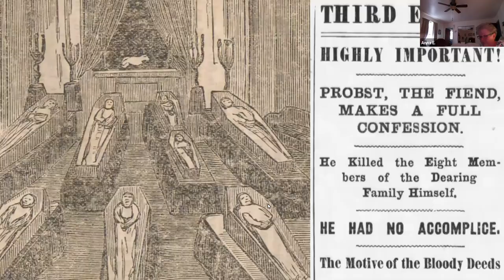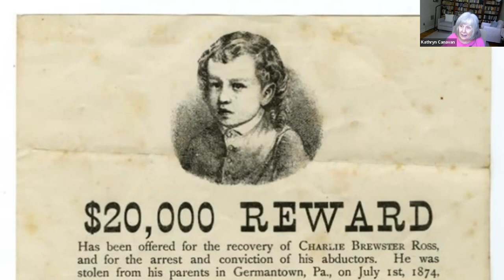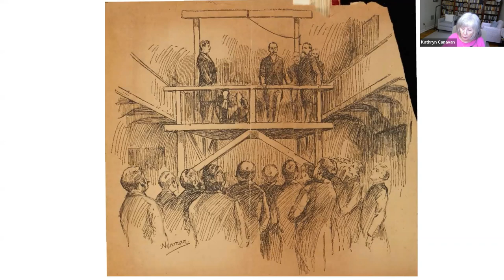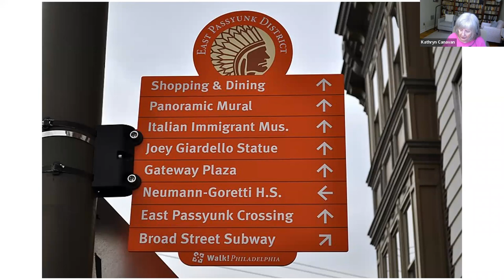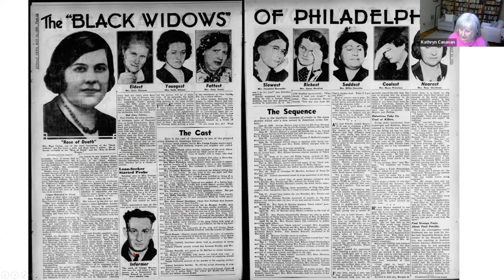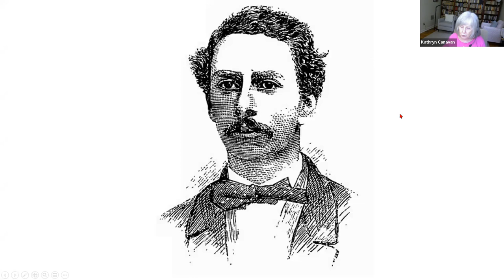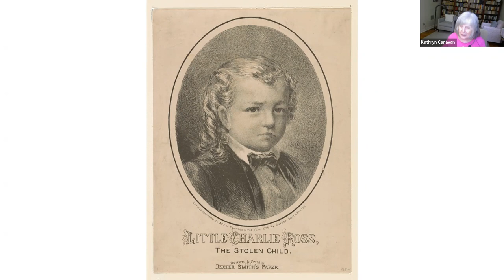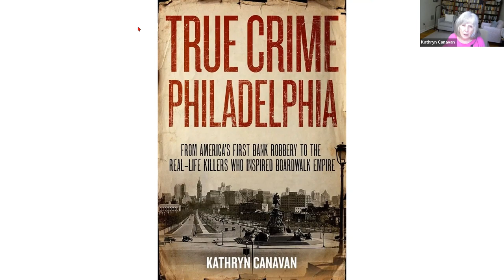GMT20220524 230622 Recording 1920x1080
Author Kathryn Canavan shares stories from her book True Crime Philadelphia for Ridley Township Library on May 24, 2022.